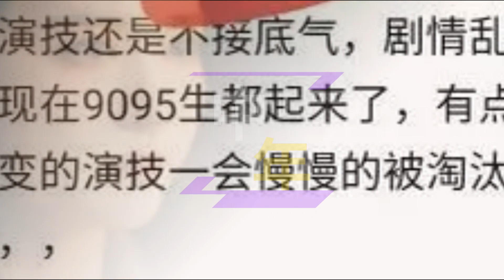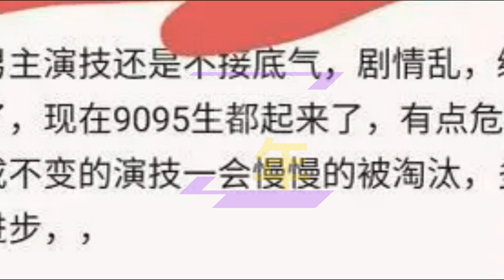【中年7月06日】《我的人间烟火》首播差评一片，杨洋 演技油腻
《我的人间烟火》首播差评一片，杨洋演技油腻，李木戈也要翻车？